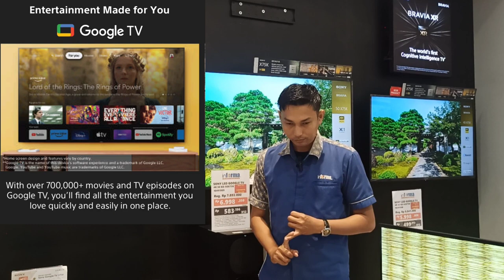rekomendasi TV terbaik 2023 Sony Google TV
ya 2023 Sony menghadirkan teknologi google TV yang akan membuat Anda nyaman ketika menggunakan aplikasinya di rumah